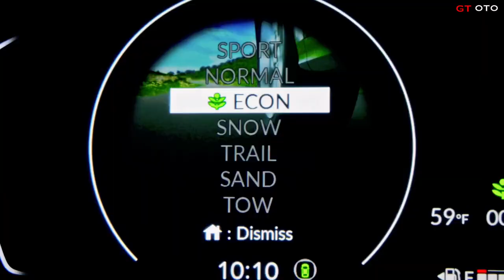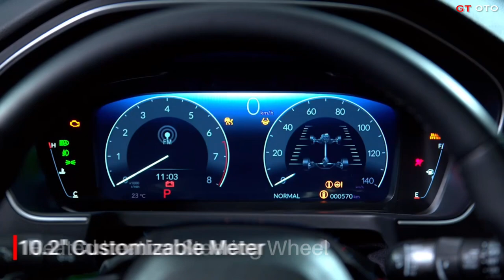The All-New 2023 Honda Pilot TrailSport is the Perfect Sporty Ride!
Have you been looking for a new sporty vehicle? Honda has the perfect one for you! The all-new 2023 Honda Pilot TrailSport is perfect for anyone who wants a comfortable and spacious vehicle that can handle anything!

This new Honda Pilot TrailSport has a variety of innovative features that will make your ride enjoyable and comfortable. From a spacious and comfortable interior to a powerful engine that will take you anywhere you want to go, the all-new 2023 Honda Pilot TrailSport is the perfect vehicle for anyone who wants a stylish and comfortable ride!

The all-new 2023 Honda Pilot, the largest and most powerful SUV in Honda history, will go on-sale Dec. 12.  Pilot's Manufacturer's Suggested Retail Price (MSRP) begins with the Pilot Sport at $39,150 (excluding $1,295 destination charge).

The 2023 Pilot lineup starts with the very well-equipped Sport, which comes with Honda's all-new 3.5-liter V6, paired with a 10-speed automatic transmission that has been tuned exclusively for Pilot. The combination is smooth and responsive, with 285 horsepower at 6,100 rpm and 262 lb.-ft. of torque at 5,000 rpm.